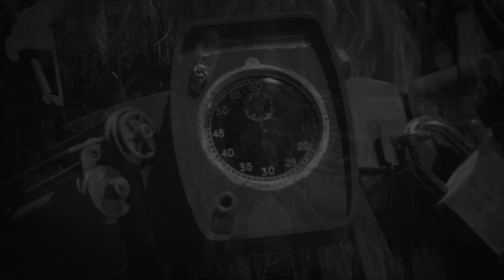Mucho mas que RocanRol TV 219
Programa de Televisión que se emite en  @BiosferaTvmedia  desde 2015
Presenta y Dirige @JonasMF.Ruido
En la parte técnica, Luis Guadalupe.

Meridian Zero
Phalmuter
Zeta
Brutalizzed Kids
Underground Kombustible
Turbofuckers